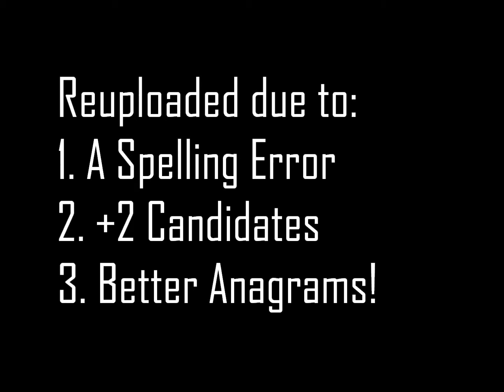ANAGRAMS (Democrat Candidates Edition)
For those who don't know, an anagram is a word or phrase resulting from rearranging the letters of another word or phrase. In this case, I create a little bit of satire in regards to our fair democrat POTUS candidates. ;)

Video by Izsak Jorasz.
Video created with Windows Live Movie Maker.